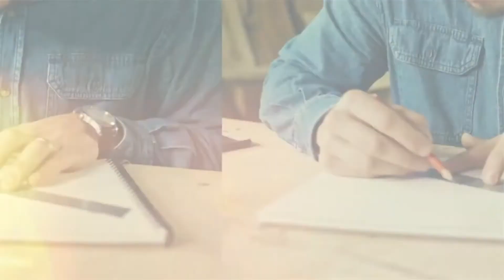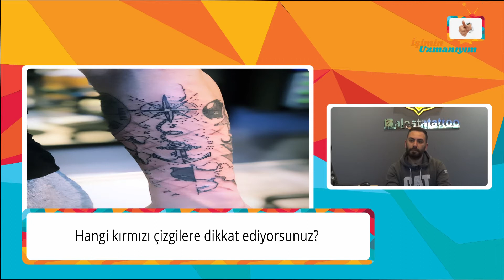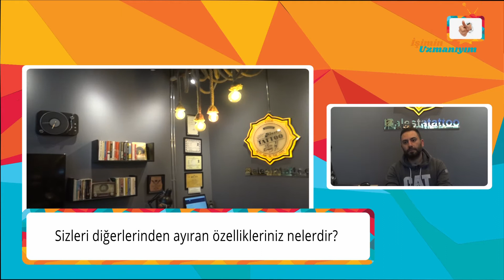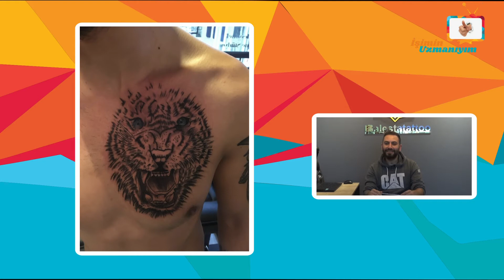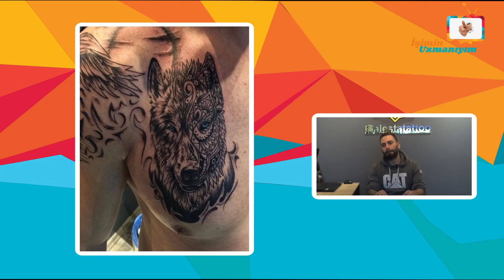İşimin Uzmanıyım | ALESTA TATTOO | Kocaeli - İzmit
İşimin Uzmanıyım olarak, Kocaeli'de Alesta Tattoo'ya konuk olduk. İşletme yetkilisi Sn. Sertaç Dursun'ye vermiş olduğu değerli bilgiler için teşekkür ediyor ve başarılarının devamını diliyoruz.